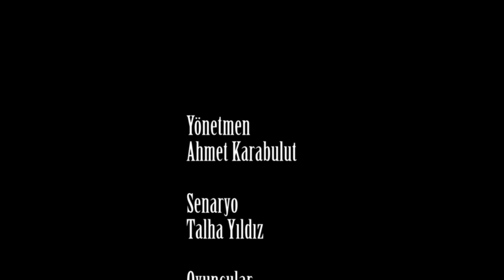Sakın Söyleme Kısa Film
Yönetmen: Ahmet KARABULUT
Senaryo: Talha YILDIZ
Oyuncular: Halit BERKCAN-Mahmut Seha KOÇ
Merkez AİHL öğrencileri tarafından hazırlanmıştır